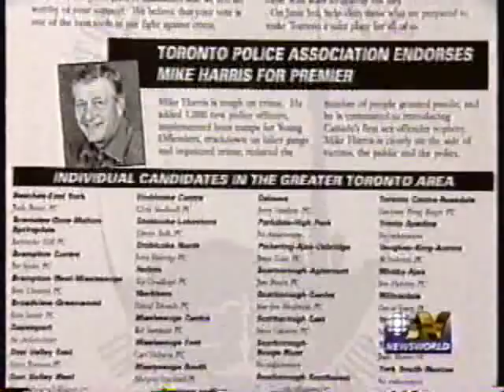Craig Bromell on The Fifth Estate (part 2 of 4)